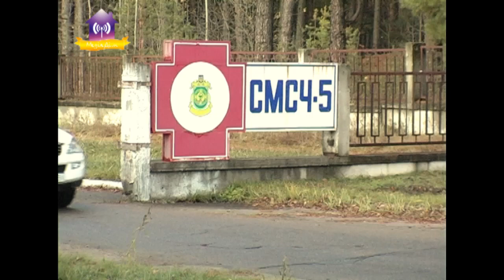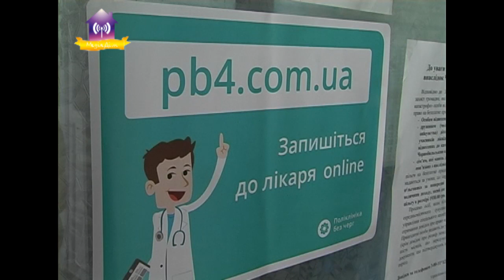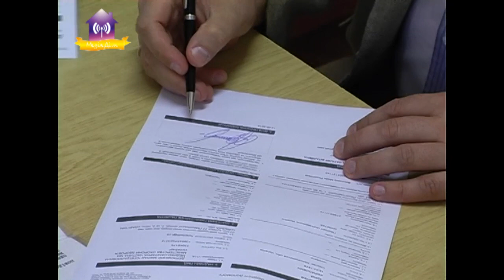Обери свого лікаря Славутич запрошує.